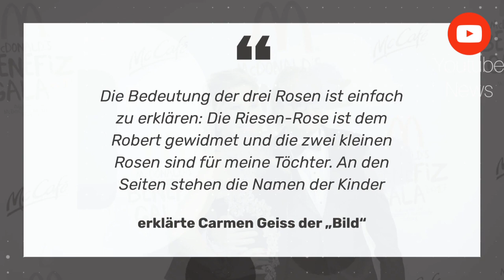Carmen Geiss zeigt ihr neues Tattoo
In der letzten Folge von „Die Geissens“ ließ sich Carmen Geiss ein Tattoo stechen, das sich über ihren gesamten unteren Rücken erstreckt. Nun zeigt ihr Mann Robert Geiss erstmals das neue XL-Tattoo seiner Frau in seiner vollen Pracht.